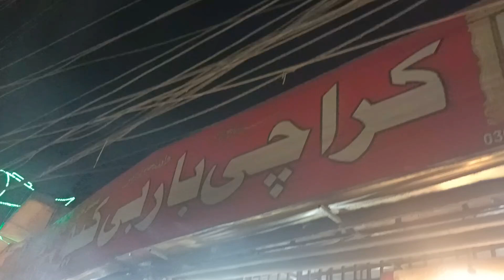misreyal food corner 🍗🍖🥘🧆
Karachi bar b q in misreyal Rawalpindi less price with delicious food